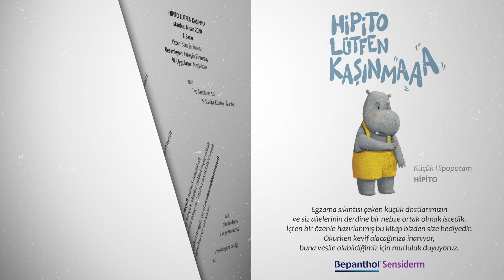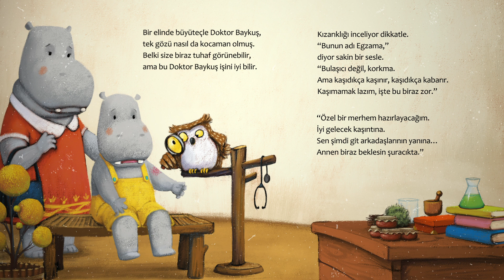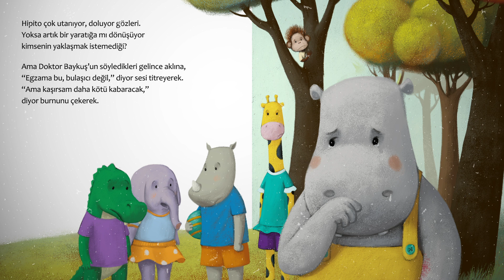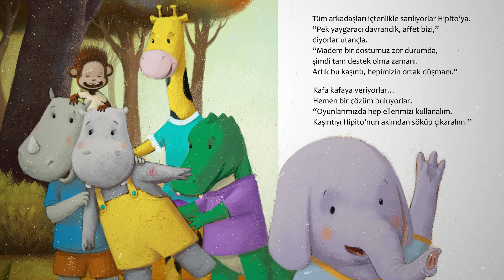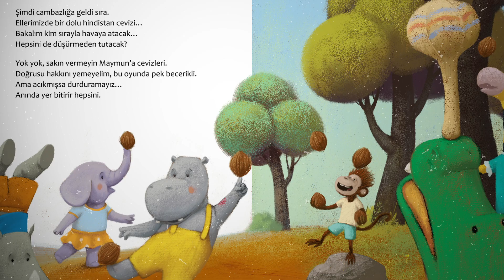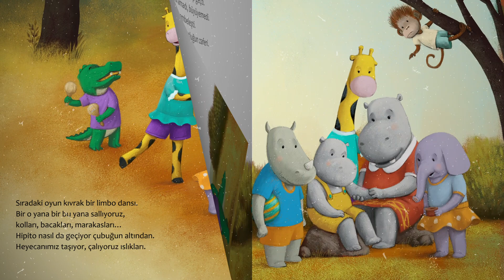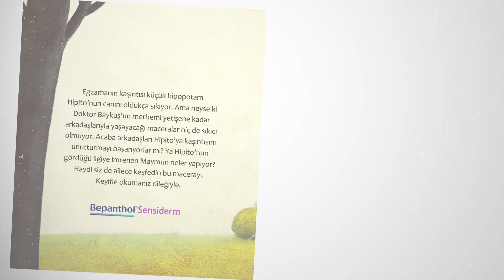Hipito Lütfen Kaşınma I Çizgi Film Hikaye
Çocuklarınıza egzamayı eğlenceli bir şekilde anlatmak ister misiniz? Egzama sıkıntısı çeken küçük dostlarımızın ve siz ailelerinin derdine bir nebze ortak olmak istedik. İçten bir özenle hazırlanmış bu kitap bizden size hediyedir. Okurken keyif alacağınıza inanıyor, buna vesile olabildiğimiz için mutluluk duyuyoruz.